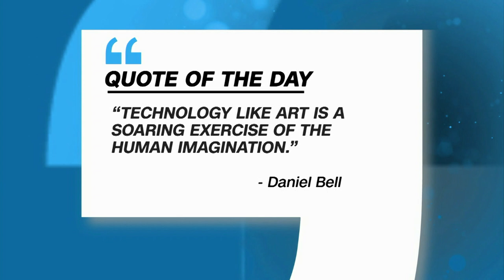FG To Enforce 18-Year Age Limit For WASSCE, NECO, States Opposes FG N600BN Vote For N70,000 Wage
Welcome To Top Trending On The Breakfast. Here's The Rundown Of The Programme
00:00 Intro
1:07 Quote Of The Day
03:53 Nigeria's GDP Surged BY 3.2% In Q2 Of 2024- NBS
06:48 States Opposes FG N600BN Vote For N70,000 Wage
10:18 FG To Enforce 18-Year Age Limit For WASSCE, NECO